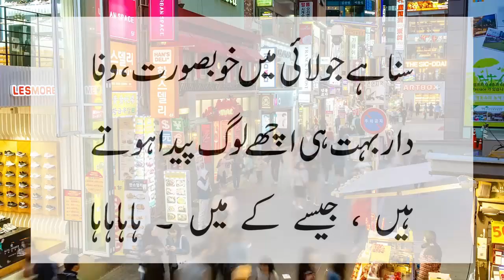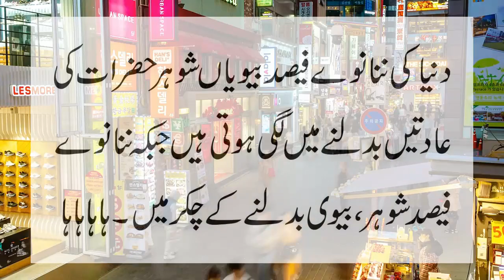Stunning Husband wife mix funny jokes by ntv urdu